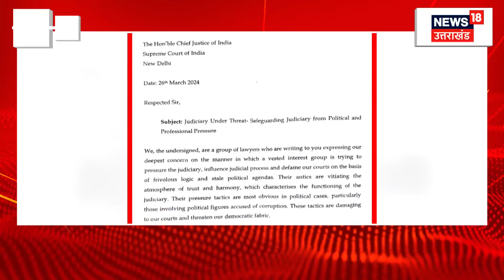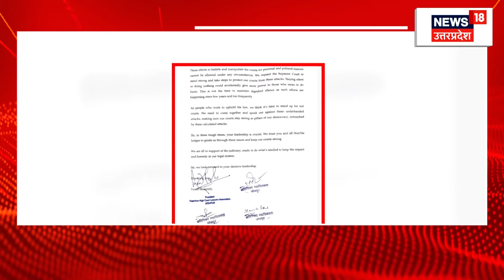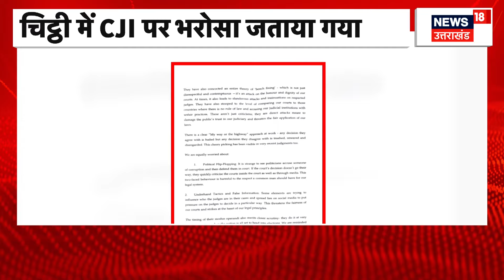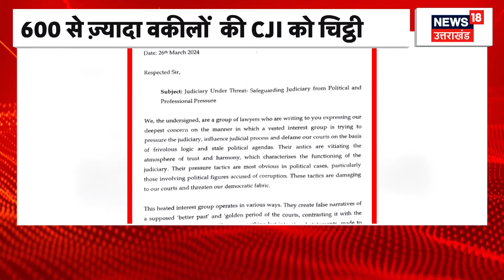Rampur Lok Sabha Seat: आसिम रज़ा का नामांकन रद्द, क्या है वजह? | Asim Raza | Breaking | Top News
रामपुर से इस वक्त की सबसे बड़ी खबर सामने आ रही है. बता दें कि आजम खान के करीबी आसिम रज़ा का नामांकन रद्द कर दिया गया है.